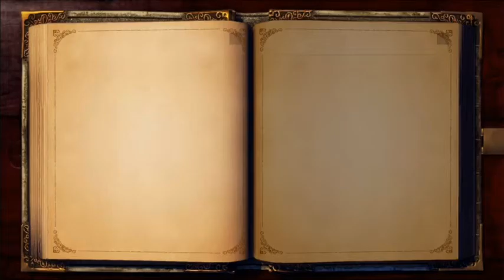Fable Anniversary: E8 - What's Up, Cock?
In this episode we become a huge "cock" as we kick some chickens around a scoring area.